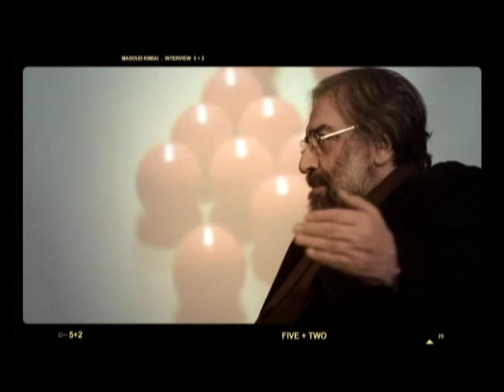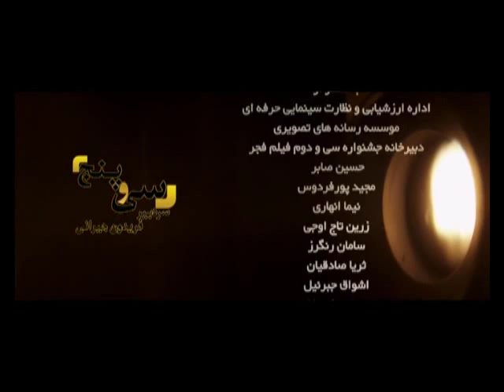part 2 of interview with masoud kimiai